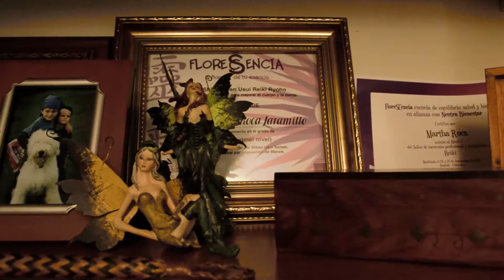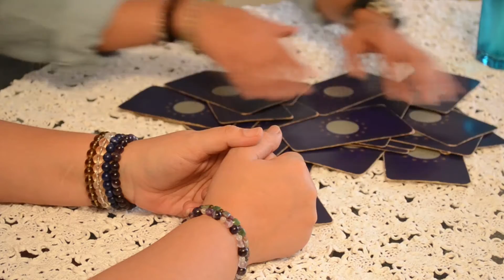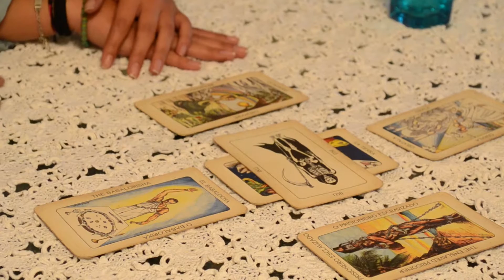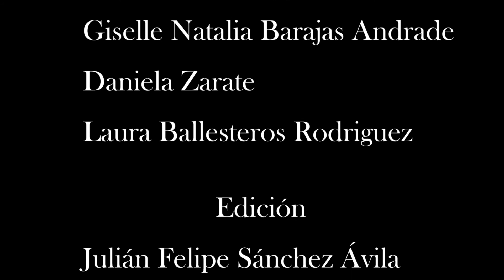Sortiarious - perfíl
Julian Sanchez
Giselle Barajas
Daniela Zarate
Laura Ballesteros